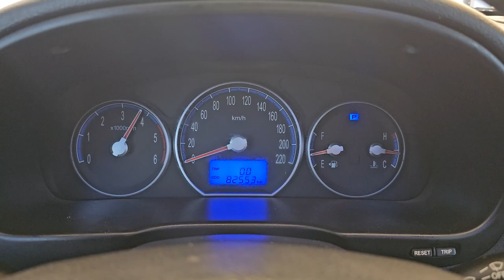2008 Hyundai SAntafe used car export (8U348399) carwara, 카와라 싼타페 수출